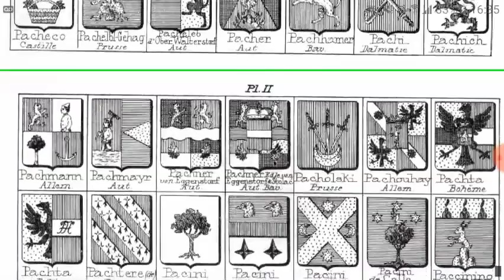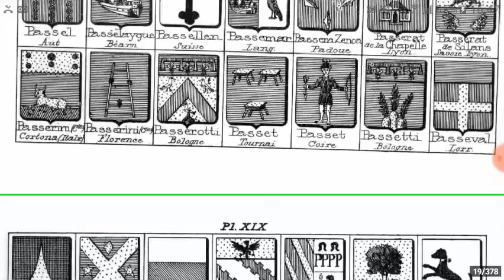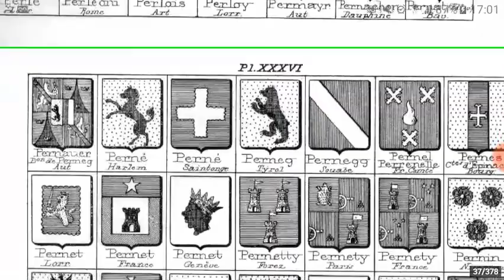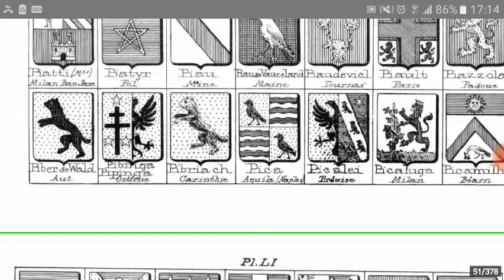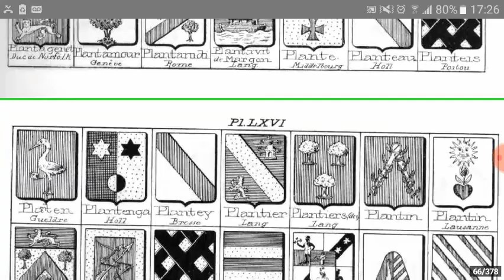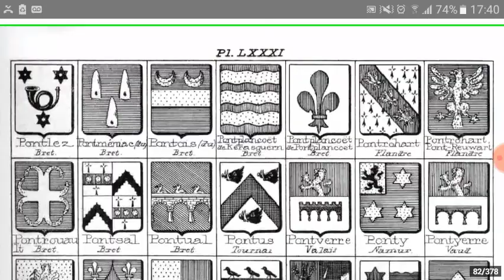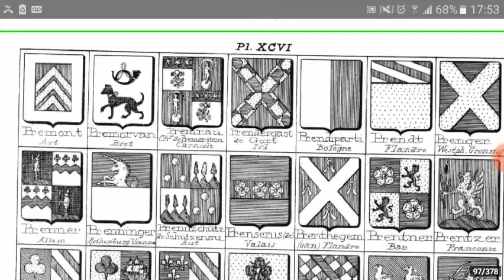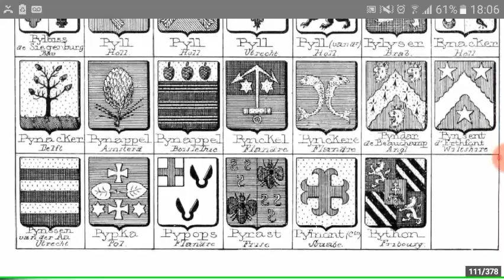Brasões de sobrenomes iniciados com a letra P, conforme o Armorial Général, de J. B. Rietstap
Imagens dos brasões de sobrenomes (nomes de famílias) iniciados com a letra P, descritos pelo heraldista J.B. Rietstap no Armorial Général e desenhados por Victor Rolland e Henri Victor Rolland (V. & H.V. Rolland's) no volume V da edição ilustrada do Armorial Général.

Blogs e sites